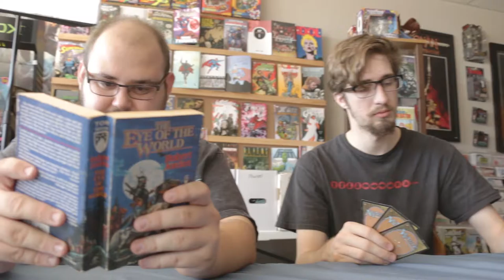Undead Girlfriend Rough Cut